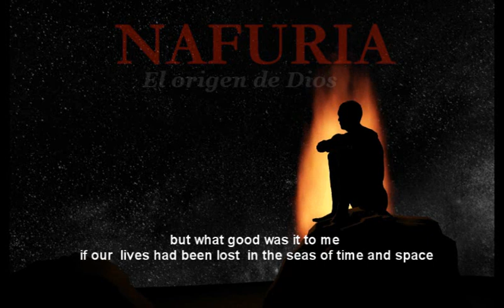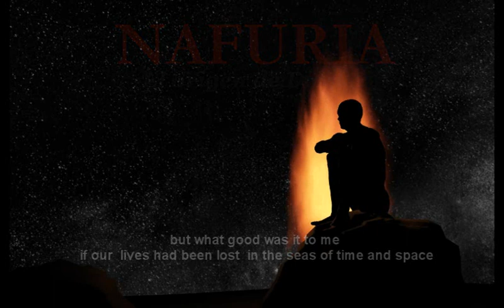NOVIA DE ESTRELLAS - BRIDE OF STARS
Pasaje de la novela de José Ortega NAFURIA (EL ORIGEN DE DIOS)